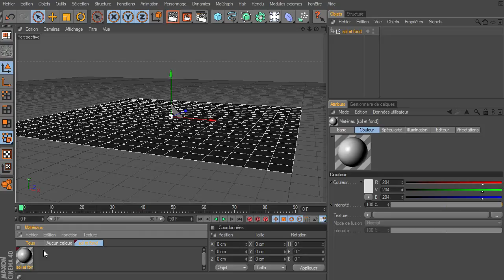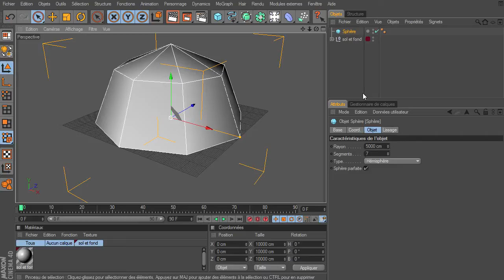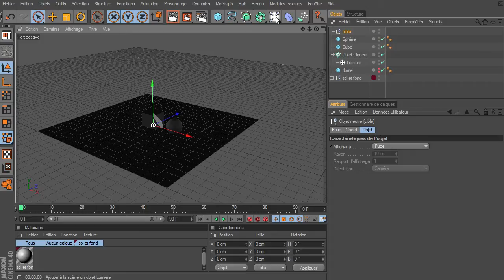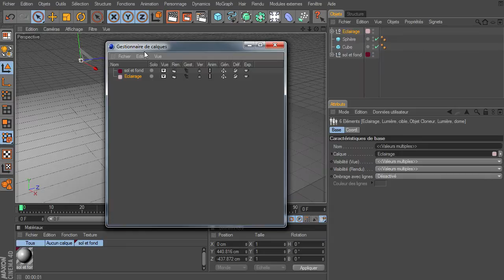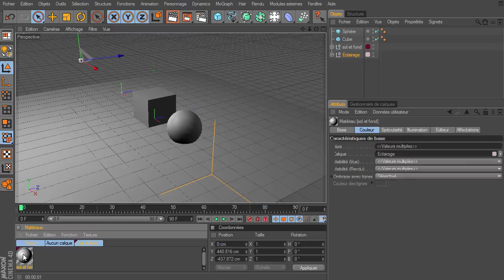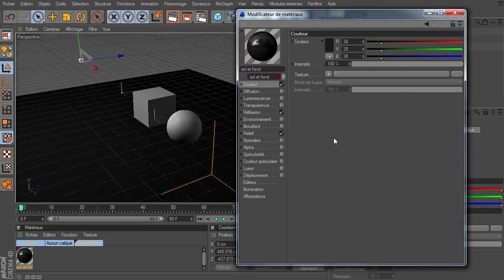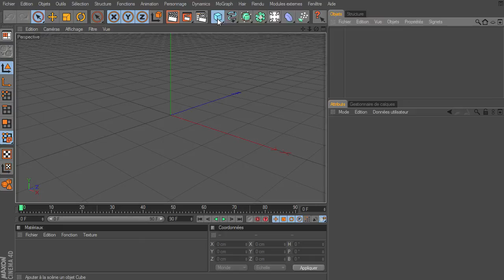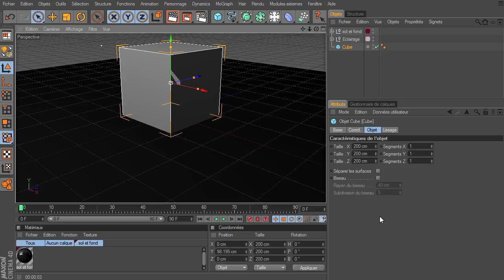Mini Tuto : Faire une scene de base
Un mini tuto pour la création d'une scène de base c'est à dire un sol, fond et éclairage de base que l'on peux ré-utiliser  dans les nouvelles scène Cinema 4D